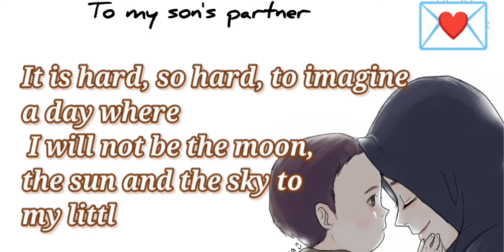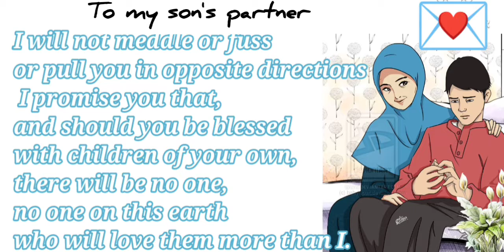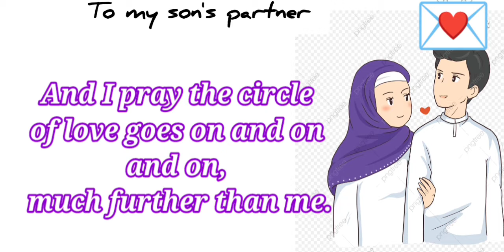To my Son's Future Partner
Deep words by a mother for her future in law daughter,voice from all mother's heart